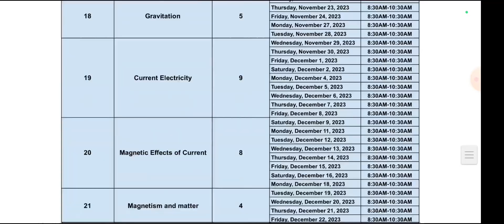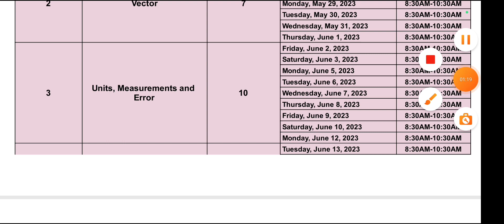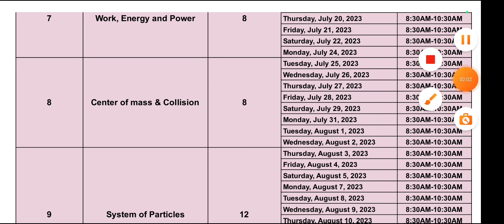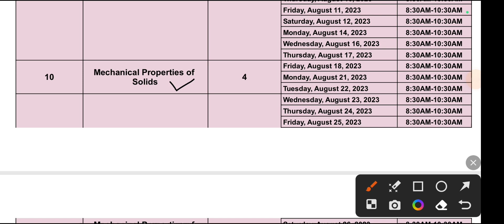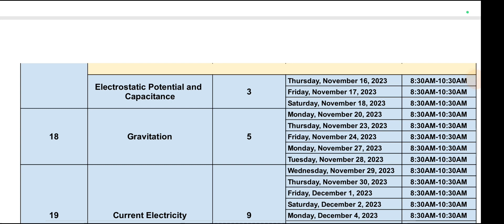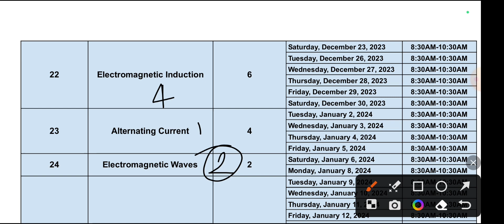JCECE BSC NURSING PHYSICS IMPORTANT CHAPTER and Marking System 🥰 | verma Education